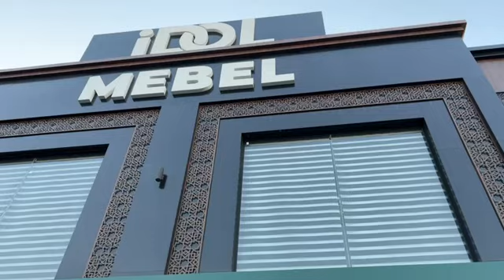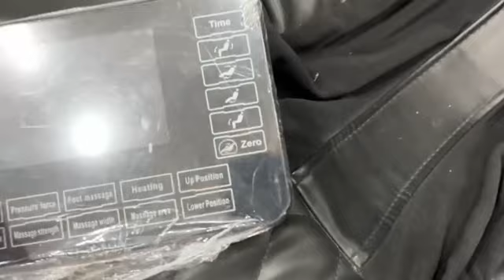QOQON MEBEL NARHLARI 2023